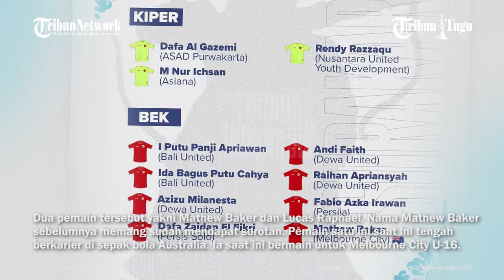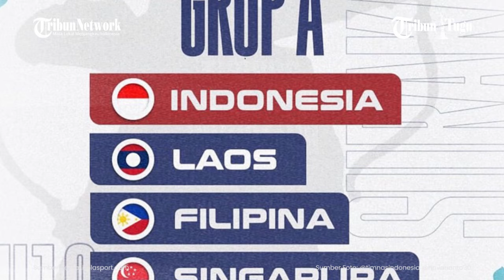Daftar 23 Pemain Timnas U 16 Indonesia di ASEAN Cup U 16 2024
PSSI akhirnya merilis sebanyak 23 pemain untuk timnas U-16 Indonesia buat menghadapi ASEAN Cup U-16 2024. Dipastikan ada dua pemain abroad yang masuk dalam daftar.

Pelatih Timnas U-16 Indonesia Nova Arianto sebenarnya sudah melakukan seleksi panjang untuk mencari pemain terbaik buat tampil di ASEAN Cup U-16 2024.

Setelah melakukan seleksi panjang berbulan-bulan, akhirnya sebanyak 23 nama dipastikan bakal memperkuat skuad Garuda Asia.

Tim asuhan Nova Arianto ini dijadwalkan akan menjalani ajang ASEAN Cup U-16 atau yang sebelumnya dikenal Piala AFF U-16 tersebut pada 21 Juni sampai 4 Juli 2024.

Dari daftar 23 pemain yang dipanggil ke timnas U-16 Indonesia ini cukup mengejutkan. Tak ada nama anak dari Darius Sinathrya yakni Diego Sinathrya yang saat ini tengah sekolah sepak bola di Paris Saint Germain (PSG) Academy Pranc.

Namun, ada juga beberapa nama yang cukup mengejutkan. Pasalnya, Nova Arianto terlihat memberi kesempatan kepada dua pemain abroad. Dari 23 pemain yang dipanggil, terdapat dua pemain aboard yang ada dalam daftar timnas U-16 Indonesia.

Dua pemain tersebut yakni Mathew Baker dan Lucas Raphael. Nama Mathew Baker sebelumnya memang sudah mendapat sorotan. Pemain satu ini saat ini tengah berkarier di sepak bola Australia. Ia saat ini bermain untuk Melbourne City U-16.

Mathew Baker juga dikenal sebagai pemain yang berposisi untuk bek dan gelandang. Selain Baker, ada juga pemain abroad lainnya yakni Lucas Raphael. Pemain diaspora ini saat ini diketahui bermain untuk klub asal Amerika Serikat, De Anza Force.

Lucas Raphael diketahui saat ini berposisi sebagai gelandang.Untuk itu, dari 23 pemain yang dipercaya Nova, hanya ada dua pemain abroad.

Sementara untuk 21 pemain lainnya diisi pemain-pemain muda Tanah Air yang bermain untuk klub-klub Liga 1 hingga Asprov. Timnas U-16 Indonesia ini nantinya akan bermain di Solo untuk Piala AFF U-16 2024.

Ajang ASEAN Cup U-16 2024 ini akan berlangsung di Stadion Manahan dan Stadion Sriwedari, Solo. Dalam ajang ini, tim Merah Putih dipastikan bergabung dalam Grup A bersama Filipina, Laos, dan Singapura.

Timnas U-16 Indonesia dalam ajang ini dipastikan tampil sebagai juara bertahan. Pasalnya, pada edisi sebelumnya tim asuhan Bima Sakti berhasil meraih gelar juara Piala AFF U-16.

1. Dafa Al Gasemi - ASAD (LTS)
2. Rendy Razzaqu - Nusantara Youth
3. Mhd Nur Ichsan - ASIANA
4. Ida Bagus Putu Cahya - Bali United
5. I Putu Panji - Bali United
6. Andi Faith - Dewa United
7. Raihan Apriansyah - Dewa United
8. Mathew Baker - Melbourne City
9. Azizu Milanesta - Dewa United
10. Fabio Azkairawan - Persija
11. Dafa Zaidan - Persis Solo
12. Muhamad Al Gazani - FIFA Farmel
13. Evandra Florasta - Bhayangkara
14. Tristan Raissa - Dewa United
15. Nazriel Alfaro - Asprov Jabar
16. Lucas Raphael - De Anza Force
17. Fandi Ahmad - Persija
18. Muhamad Zahaby - Persija
19. Daniel Alfredo - Dewa United
20. Yohanes Dimas - Asprov Jabar
21. Josh Holong - FIFA Farmel
22. Fadly Alberto - Bhayangkara U-15
23. Muhammad Mierza - EPA Dewa United

Editor video : Fauziarakhman
Editor Naskah : Fauziarakhman
Produser : Ribut Raharjo

Sumber Foto: @timnasindonesia @novarianto30